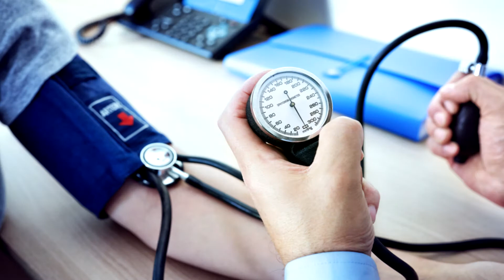5 Amazing benefits of banana!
Ang saging ay may maraming benepisyo na kayang ihatid sa ating katawan. Maraming pagsusuri na nagsasabi na ang saging ay napakasustansya at nakakabuti sa ating kalusugan. Ito ay nagtataglay ng kakaonting calories ngunit siksik ito sa bitamina at mineral gaya ng Vitamin A, B, C, thiamine, calcium, phosphorus, potassium, protein, at iba pa. Ano kaya ang mga benepisyo na kayang ihatid ng saging sa ating katawan?

Maging una sa Dok Alternatibo updates. Makikita mo na ito ngayon sa aming youtube channel, sa aming facebook page at maaari mo ng idownload ang application na DABIGC radio, ang iyong health to wealth radio.

GLOBE: 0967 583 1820 | 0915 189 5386